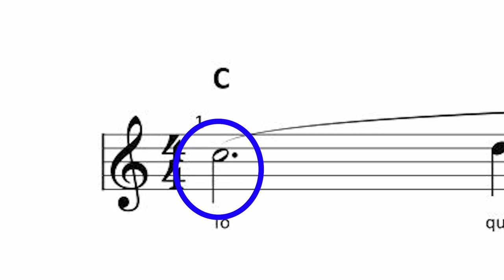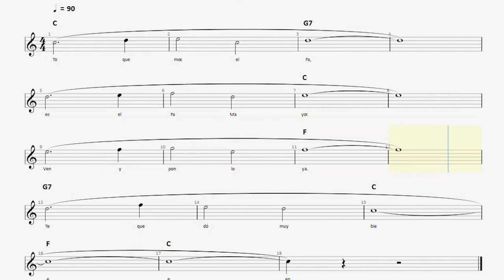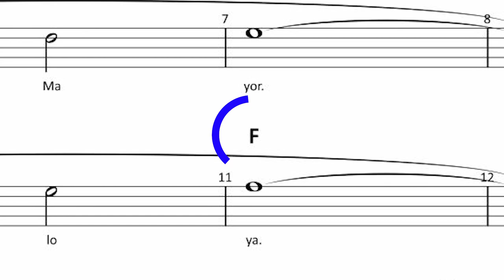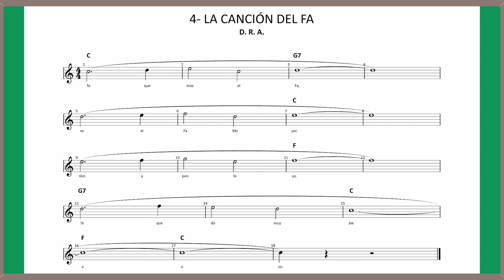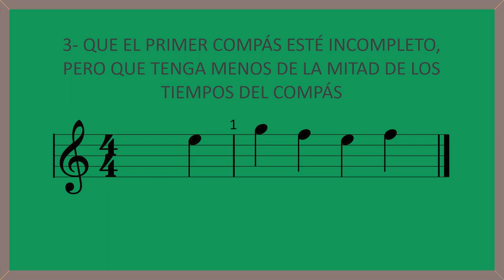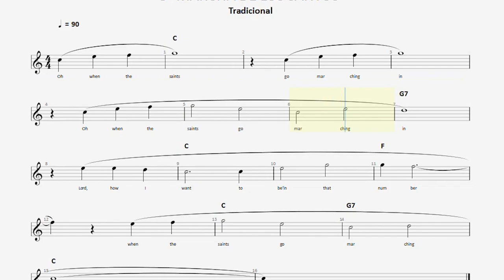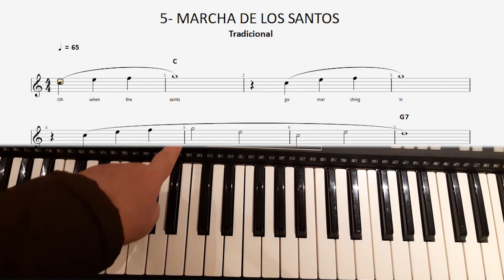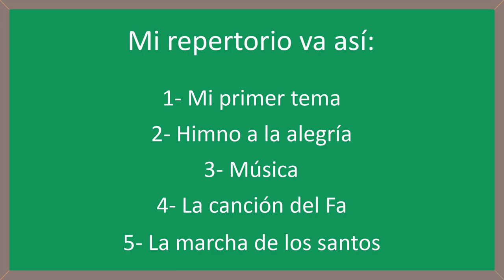046 MÉTODO DE ÓRGANO ELECTRÓNICO - NIVEL 1 - LECCIONES 4 y 5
Este video se publica por solicitud de muchísimos de nuestros suscriptores interesados en aprender a tocar el órgano electrónico, hoy también conocido como organeta o teclado.

Este método es el resultado de años de investigación y experiencia. Ha sido probado con éxito desde hace poco más de 30 años. Personas que alguna vez comenzaron con este método han alcanzado notables progresos en la música, llegando algunos de ellos a desempeñarse como teclistas de artistas de fama internacional.

Toda la pedagogía usada en nuestros métodos está basada en los conceptos fundamentales de la pedagogía japonesa contemporánea: Todos los conceptos teóricos se enseñan de la manera más práctica y agradable que existe: con las dos manos puestas sobre el teclado y no con el libro o el cuaderno de teoría musical. .

Si necesitan guía de los mejores profesores disponibles, estamos a su disposición para clases presenciales y virtuales.

CONTENIDO DE ESTE CANAL:
001- RITMO DE GUABINA EN GUITARRA
002- RITMO DE ZAMBA ARGENTINA EN GUITARRA
003- ESCALAS Y ARMADURAS.
004- ESCALAS Y ARMADURAS. VIDEO CORTO DE REPASO. VER VIDEO 030 MEJORADO
005- MI GENERACIÓN. PARTITURA  DEL BAJO EN RE MAYOR
006- DÉCIMO GRADO. PARA TECLADOS. VELOCIDAD LENTA.
007- APRENDA EL CIFRADO
008- APRENDA A DEDUCIR NUEVOS ACORDES EN EL PIANO
009- APRENDA A DEDUCIR NUEVOS ACORDES EN LA GUITARRA
010- PARA QUÉ SIRVE SABER ESCALAR Y ARMADURAS
011- CURSO DE INTERVALOS
012- APRENDA A CAMBIAR LOS ACORDES DE LAS CANCIONES FÁCILES Y DIFÍCILES
013- CURSO SÚPER COMPLETO DE LECTURA MUSICAL
014- APRENDA A MARCAR EL COMPÁS
015- EJERCICIOS DE SOLFEO PARA LA PRÁCTICA DIARIA
016- CÓMO CAMBIAR CUERDAS A UNA GUITARRA Y CÓMO AFINARLA
017- INDEPENDENCIA, VELOCIDAD, PRECISIÓN Y BUEN SONIDO PARA PIANISTAS Y TECLISTAS
018- SOSTENIDOS, BEMOLES Y BECUADROS.
019- RECONOZCA LOS COMPASES DE SUS CANCIONES FAVORITAS
020- CONCIERTO VIRTUAL DE VERANO 2020
021- CÓMO SACAR LOS ACORDES DE LAS CANCIONES. VIDEO 1/3
022- CÓMO SACAR LOS ACORDES DE LAS CANCIONES. VIDEO 2/3
023- CONCIERTO VIRTUAL DE NAVIDAD 2020
024- PRÁCTICA DE SOLFEO CANTADO EN DO MAYOR
025- CÓMO SACAR ACORDES DE LAS CANCIONES. VIDEO 3/3
026- SOLFEO CANTADO EN RE MAYOR
027- CÓMO LEER PARTITURA PARA GUITARRA
028- SOLFEO HABLADO PARA PRINCIPIANTES
029- SOLFEO EN CLAVE DE FA
030- ARMADURAS Y ESCALAS. VIDEO DE REPASO
031- SECRETO REVELADO DE LOS GRANDES PIANISTAS
032- CONCIERTO DE VERANO 2021
033- APRENDA LOS RITMOS BÁSICOS EN LA BATERÍA
034- NOCHE DE PAZ
035- APRENDA DOS VILLANCICOS "DIFÍCILES"
036- CONCIERTO VIRTUAL DE NAVIDAD 2021
037- DE MÚSICA LIGERA
038- NOCHE DE PAZ
039- MY SWEET LORD
040- DREAM A LITTLE DREAM OF ME
041- ARRE BORRIQUITA
042- LET IT BE
043- ALL I WANT FOR CHRISTMAS IS YOU
044- MÉTODO DE ÓRGANO, NIVEL 1, LECCIONES 0 Y 1
045- MÉTODO DE ÓRGANO, NIVEL 1, LECCIONES 2 Y 3
046- MÉTODO DE ÓRGANO, NIVEL 1, LECCIONES 4 Y 5

ACADEMIA MUNDO DE LA MÚSICA, ubicada al norte de Bogotá Colombia.